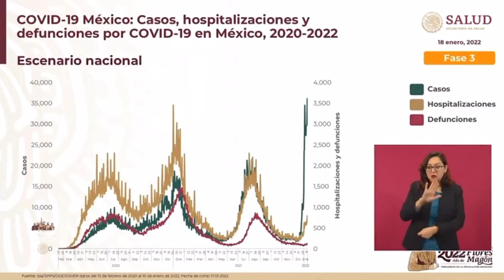Hugo López-Gatell: estar vacunado ayuda a no tener enfermedad grave en caso de contagio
Hugo López-Gatell, subsecretario de Salud, señaló que con la variante Omicron las hospitalizaciones y las muertes no crecen rápidamente, ya que estar vacunado ayuda a no tener enfermedad grave en caso de contagio de COVID19.